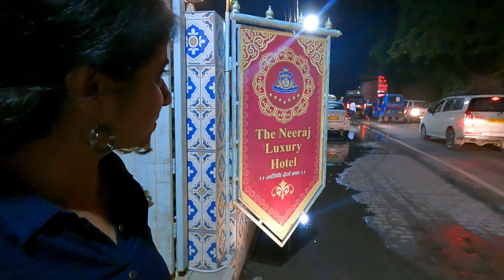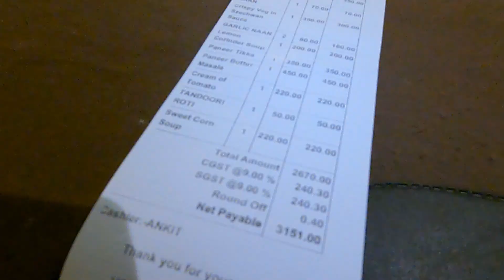2 saal baad hua ye kaam ||Rishikesh